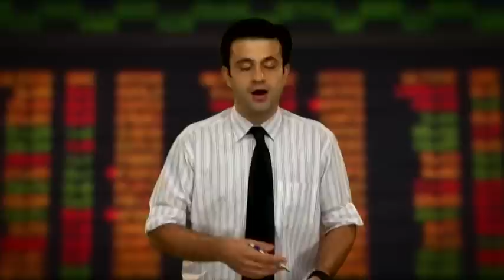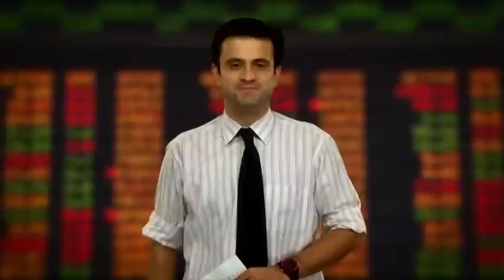Direto da Bolsa - 11 de Março - 2ª Edição